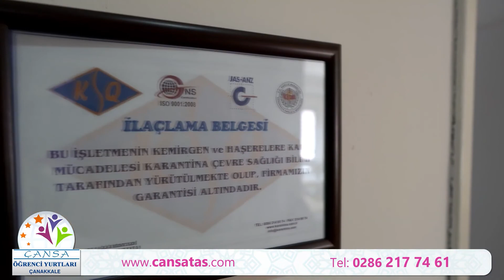Çanakkale - Çansa Kız Öğrenci Yurdu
Çansa Öğrenci Yurtları 2002 yılında çok ortaklı  bir Anonim Şirket olarak kurulmuştur.

18 Mart Üniversitesi Terzioğlu kampüsüne en yakın kız öğrenci yurdudur. Yürüyerek 10 dakikalık bir mesafede olup, dileyen öğrenciler hemen yurdumuzun önündeki her iki yöndeki duraklardan geçen belediye otobüsü veya şehir içi minibüsleri ile ister okula, ister şehrin her noktasına ulaşım olanağı vardır. Şehir Merkezine 5 dakika mesafededir.

İmkanlar:
24 Saat Güvenli
Lüks yemek salonu
Deniz manzaralı odalar
Elektrik kesintilerine karşı otomatik Jeneratör
Wireless ile sürekli internet bağlantısı
Doğalgazla ısınma ve sürekli sıcak su
Etüd odası
Kütüphane
Doktor
TV Odası

Adres:
ATATÜRK CADDESİ  NO : 298  ÇANAKKALE